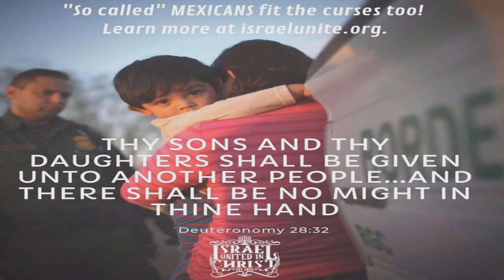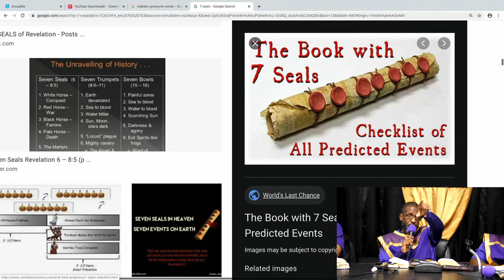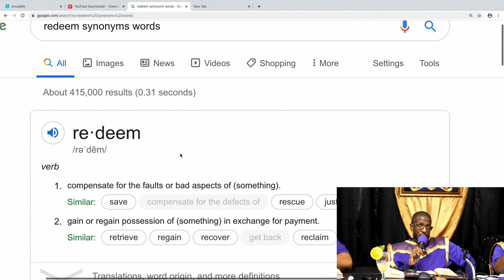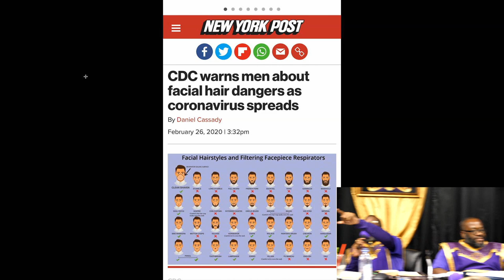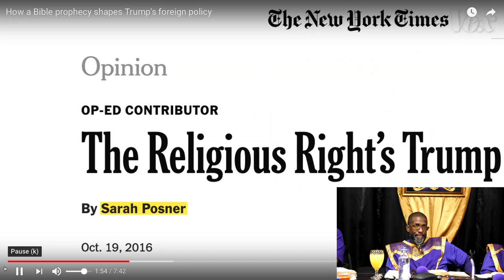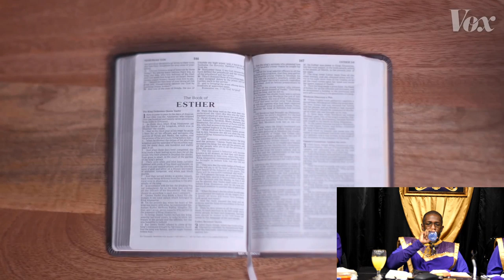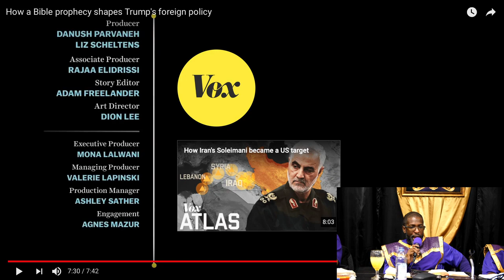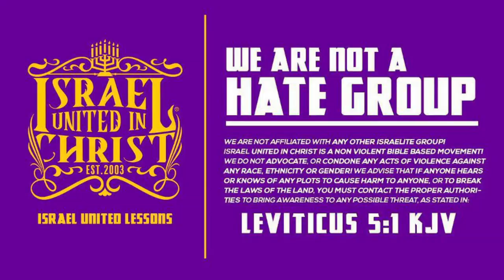The Book with the Seven Seals | Revelation 5